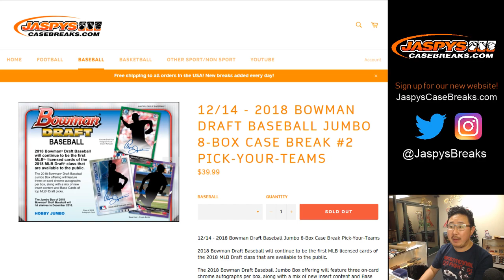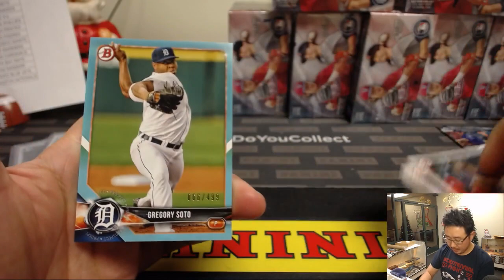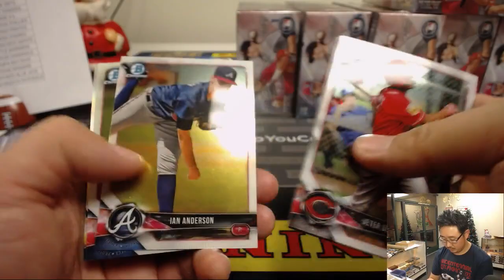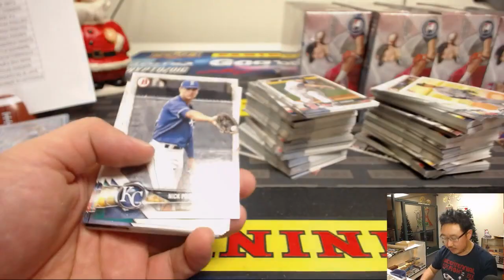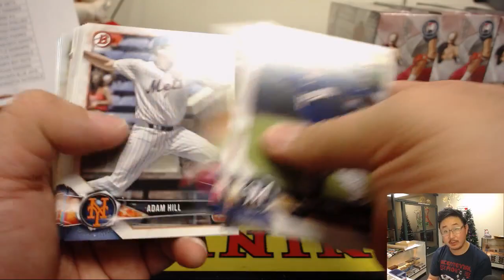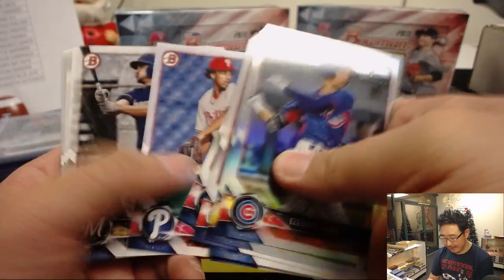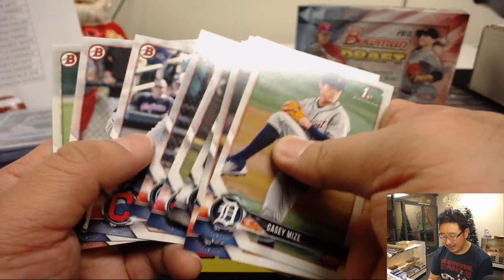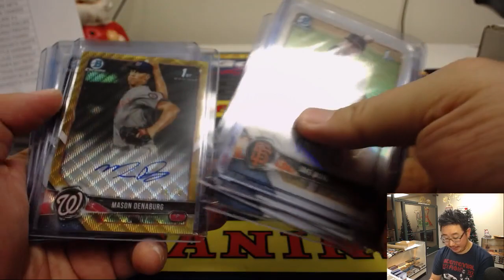Sa, 12/15/18 || 8Box (Jumbo) PYT #2 || 2018 Bowman Draft Baseball (MLB)